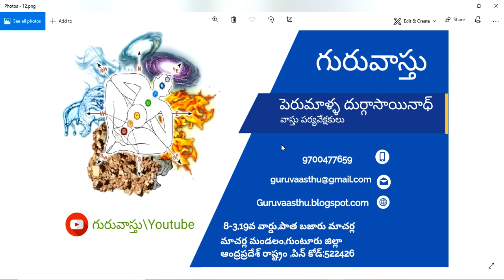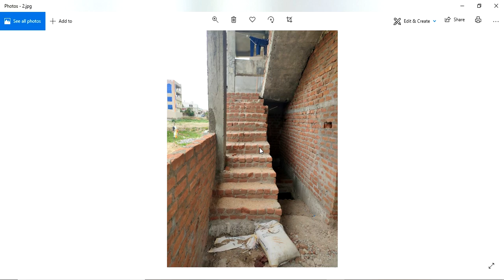Guruvastu || Staircause Vastu || Metlu Vastu || మెట్లు ప్రహరి గోడని ఆనుకొని ఉండవచ్చా